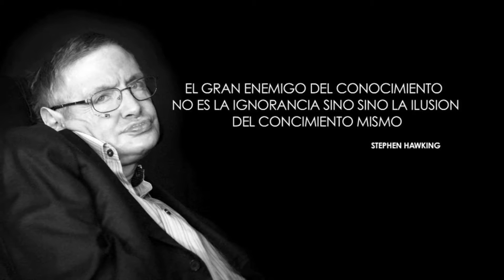7.Reflexiones......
próximos Talleres:
Alto Desempeño Colectivo
24 y 25 de Septiembre, 2016

Gestión de Cambio y Diseño de Futuro
22 y 23 de Octubre, 2016

Co-Creación de Riqueza, Misión Central del Líder
3 y 4 de Diciembre, 2016